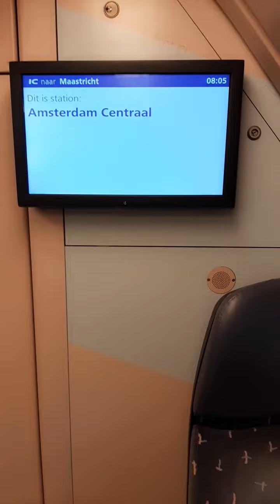Intercity Maastricht inzicht virm 8723